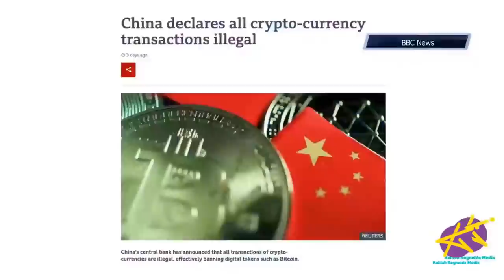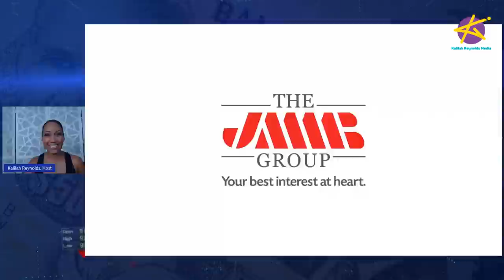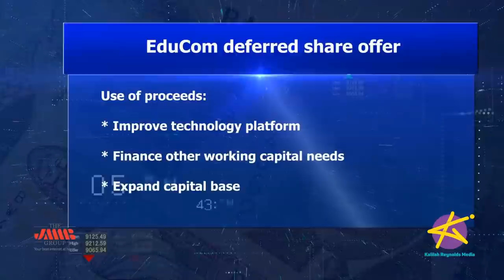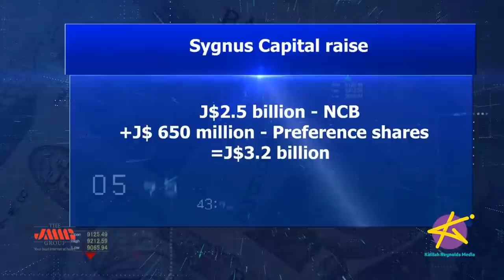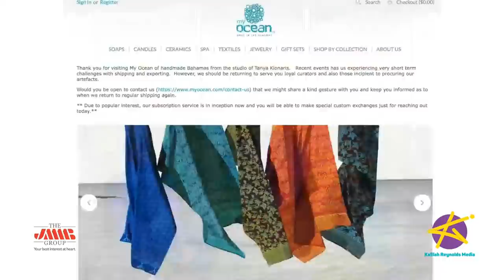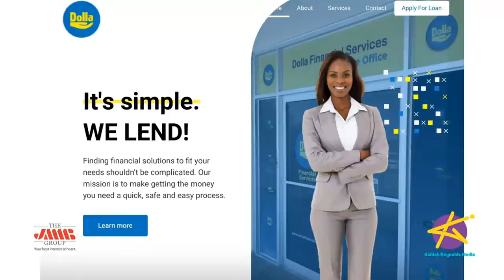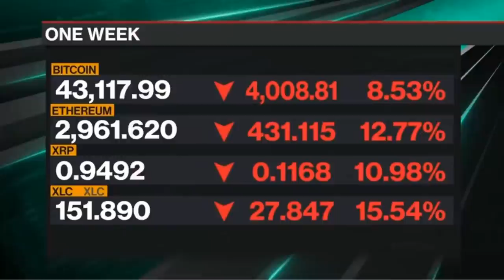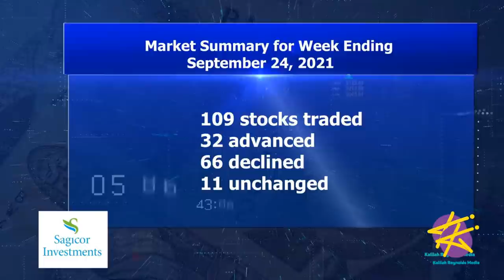Taking Stock LIVE - Inflation warning for Jamaica!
Inflation in Jamaica is at its highest in six years, and businesses are expecting it to get even worse!  They’re projecting nearly 8-percent inflation this year. But on the bright side, the government’s tax revenues are ahead of budget. We’ll talk about it with Chairman of the Economic Programme Oversight Committee, Keith Duncan.

And THE ANALYSTS weigh in on the latest market developments…. China says no to bitcoin effectively banning cryptocurrency trading in the country. Credit ratings agency Moody’s has downgraded the Bahamas sovereign creditworthiness. And Pulse’s latest results are out.  How did they do?

OUR SEGMENTS:
3:53 - What’s Hot in Business
12:52- Discussion
36:33 - Market Recap
40:26 - The Analysts

COMMUNITY TAB
The Jamaican dollar has fallen back below J$150 to US$1 (now around $147) for the first time since June. How do you feel about this?

CONTACT THE ANALYSTS:
Dwayne Taylor
Wealth Advisor
Ideal Portfolio Services
17 Ripon Road, Kingston 5

Jodian Aris
Research and Strategy Analyst
Sagicor Investments

Julian Morrison - Assistant Manager, Private Equity at PROVEN Management
26 Belmont Road, Kgn. 5, Jamaica W.I.

EPISODE CAST:
Keith Duncan, Chairman
Economic Programme Oversight Committee

The Analysts:
Dwayne Taylor